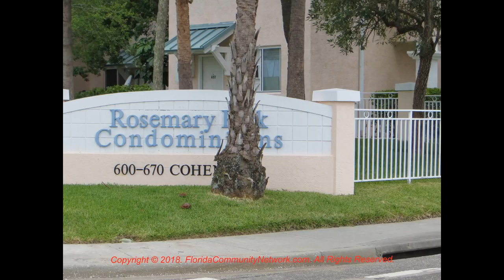Rosemary Park Condo | Sarasota Florida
for more information about Rosemary Park Condo Sarasota Florida